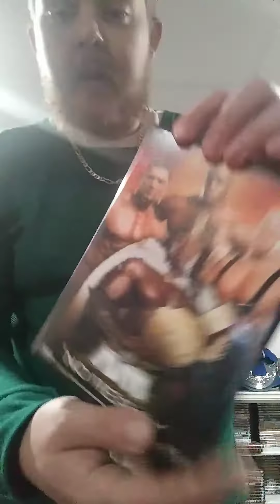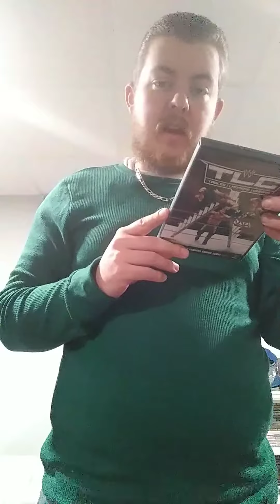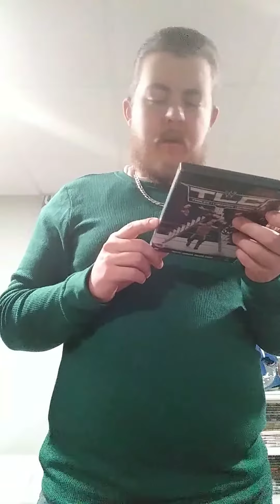Q&As with DanTheBeast 94 3/6/20 and Pickups